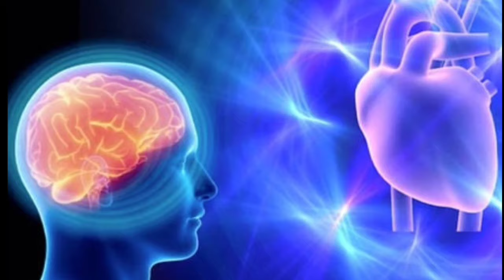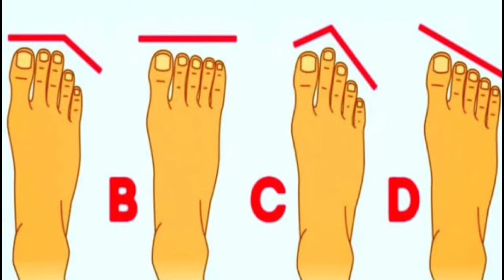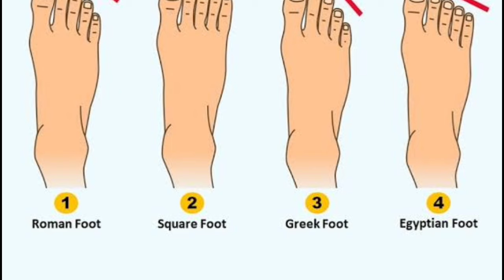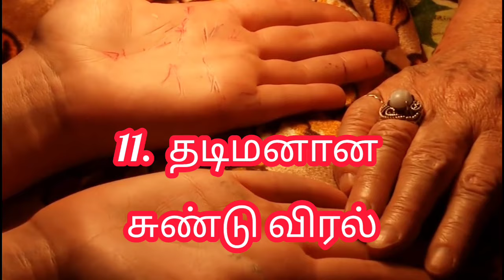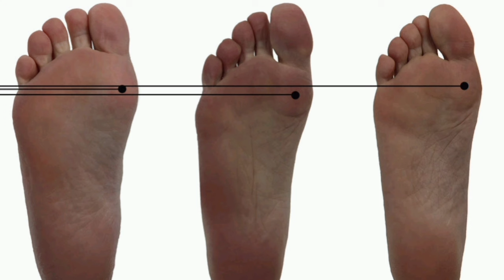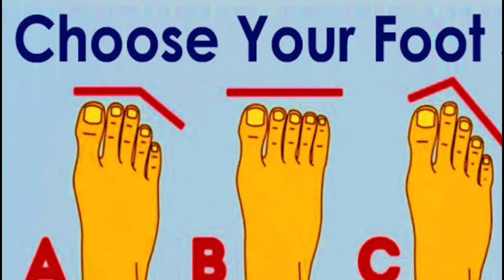கால் விரல் பொது பலன் | foot finger astrology | Know about past, future and present from toes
கால் விரல் பொது பலன் | கால் விரல் இப்படியா அதிர்ஷ்டசாலி நீங்க | Foot Finger Astrology | Foot Finger

Content Writer , Voice Artist & Channel Admin : Swathi